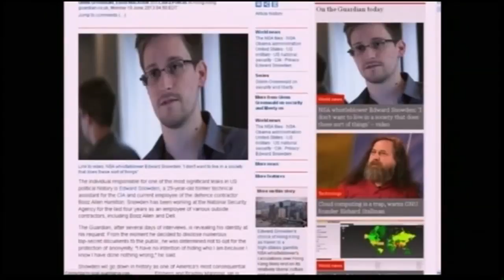Edward Snowden's NSA leaks: a whistleblower's view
Jesseyln Radack, from the Government Accountability Project, which represents whistleblowers, says ordinary US citizens are right to feel violated by what Edward Snowden has revealed about the NSA's secret surveillance. Radack, who exposed FBI wrongdoing while working at the US department of justice, says most people who expose secrets underestimate the full consequences of their actions, and how far the government will use powers to retaliate.